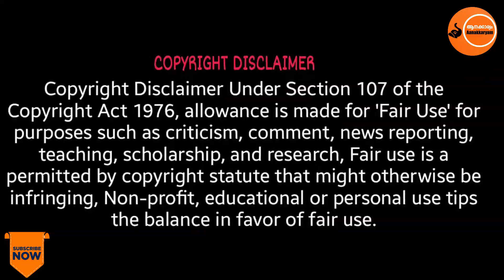മരണപ്പാച്ചിലിൽ ആനയുടെ ജീവന് പുല്ലുവില | Aanakkaryam